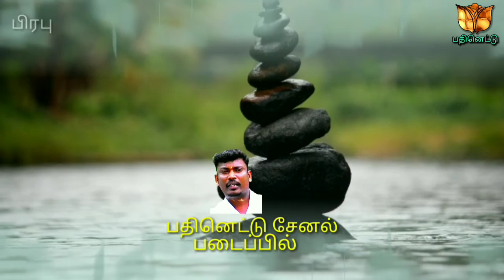Aathiparasakthi sakthikal sutrula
Perumal kovil patti, Aathiparasakthi sakthikal sutrula at vellankanni, kanniyakumari